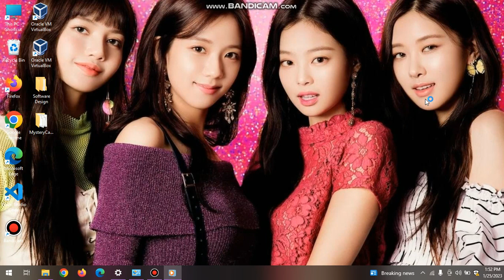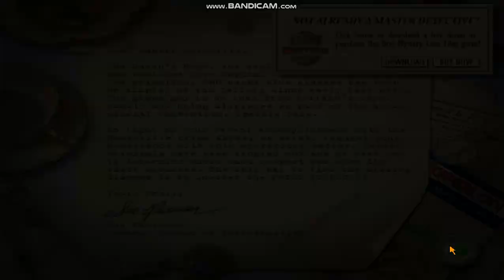Mystery Case Files-Prime Suspects:Level 1-Matilda Fitzgerald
Hi! This Is Agent Vincent 83 & Welcome To Mystery Case Files-Prime Suspects

So Here It Is, So Good Afternoon Everybody, So The Time Is It Is 1:52pm & The Date Today Is January 25,2023.

So Shoutout Sa:
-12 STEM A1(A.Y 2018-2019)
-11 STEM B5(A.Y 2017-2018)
-To My Senior High School Professors
-To My College Professors
-To My Parents And;
-To My Facebook Friends

So Let Read This Letter: (The Message Of Mystery Case Files-Bureau Of Investigation Team For Next Agent)

Dear Master Detective,

The Queens Hope, The World's Largest Diamond Has Vanished From Capital City's Piazza Gallery.The Priceless, 800 Carat Blue Diamond Has Been On Displayed At The Gallery Since Last Week. The Giant Gem Is On Loan From Britain's Royal Family & Being Displayed As Part Of The Annual Mineral Convention,Sparkle Daze.

In Light Of Your Recent Accomplishment With The Huntsville Crime Spree, We Hereby Request Your Assistance In This Mysterious Matter.Twenty Criminals Have Been Singled Out & We Need Your Determine Where Each Suspect Was When The Theft Occured.The Only Way To Find The Missing
Diamond Is To Uncover The PRIME SUSPECTS!

Yours Truly,
Sue Purvisor

So Welcome! To Mystery Case Files-Prime Suspects
So My Name(Agent Chaesoo), The Options, The List Of Agents, So Last Time We Did 1h:51m:47s In Our Game Then Credits, And The Mystery Case Files-Games Collection So "You Be The Detective" & So To Seek & Solve! So Welcome To Mystery Case Files-Prime Suspects Part 4

So Shall We Start?!

So We Investigate:
Level 1-Matilda Fitzgerald
Also Known As: Tone-Deaf Tilly
Occupation: Dental Assistant & Aspiring Jazz Singer

Prior arrests:
Breaking and entering and petty thievery. This boogie-woogie wannabe couldn't carry a note in a bucket if she tried. And she does try. The only way this discordant caterwauler can get onstage is by breaking when
the clubs are CLOSED. Earplugs highly recommended.

Instructions:
Search Around The City For Clues For Clues To The Whereabouts Of Tone-Deaf Tilly The Night The Diamond Was Stolen.When Copious Clues Are Collected Use The Crime Computer To Crack This Crazy Conundrum! See?!

Current Investigation: 20 Minutes
Items Needed To Analyze Suspect: 22 Items
Crime Scenes:
-Mingo’s Playhouse
-Abe’s Red Hots
-Capital City Station
Crime Status: INNOCENT